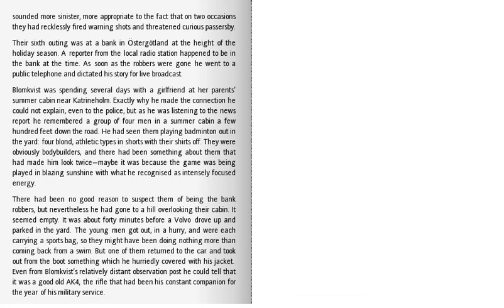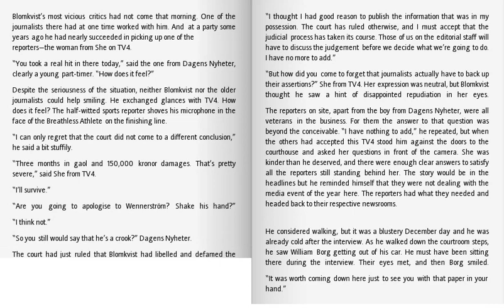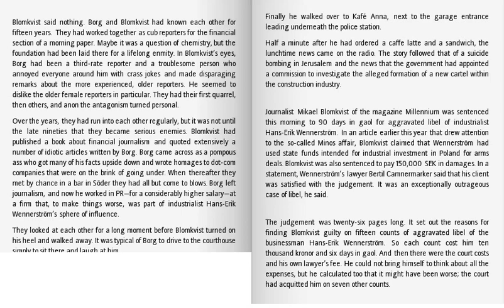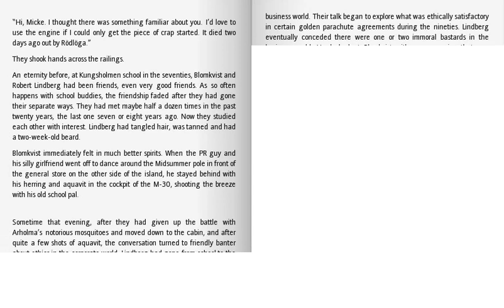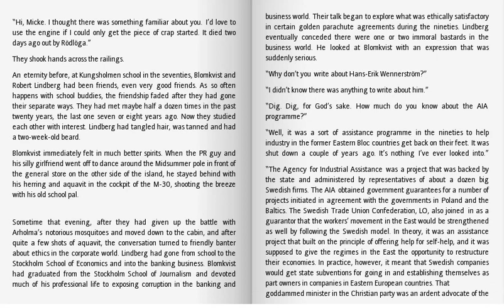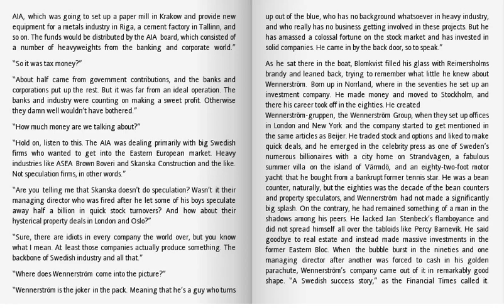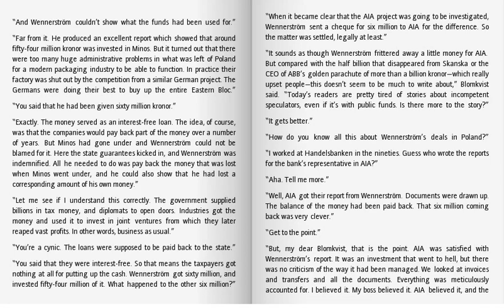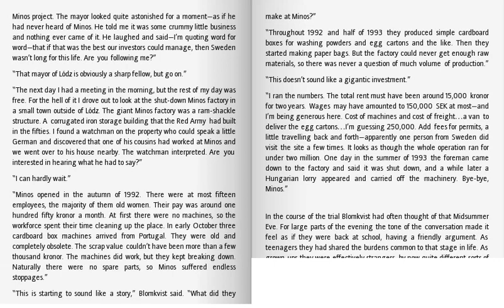The Girl With the Dragon Tattoo book prologue and chapter one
i will be uploading each chapter, and this is chapter one. sorry about the low quality, my internet is sooooo slow. hope you enjoy!